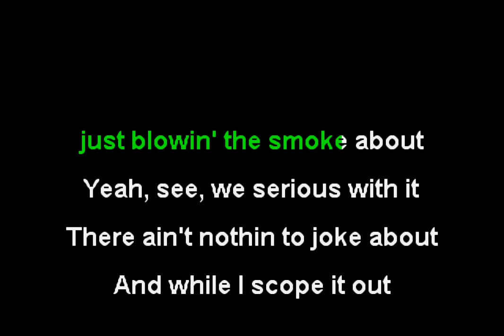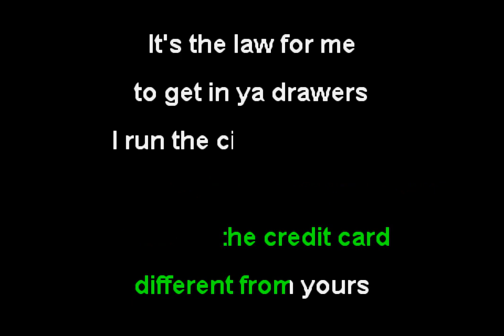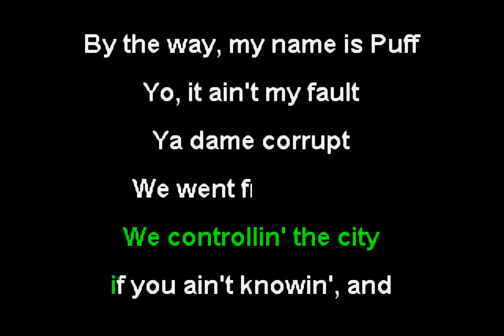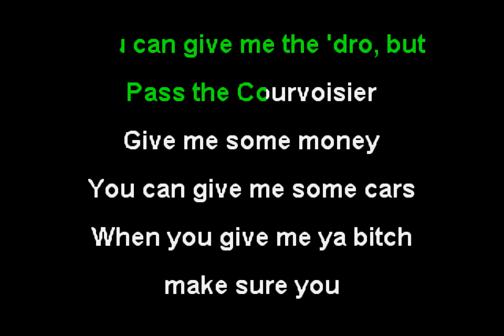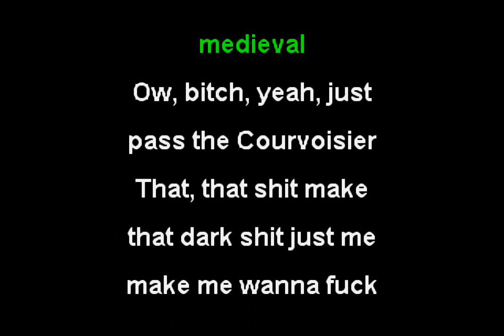Busta Rhymes - Pass the Courvoisier [Album Version] (Funbox Karaoke, 2001)